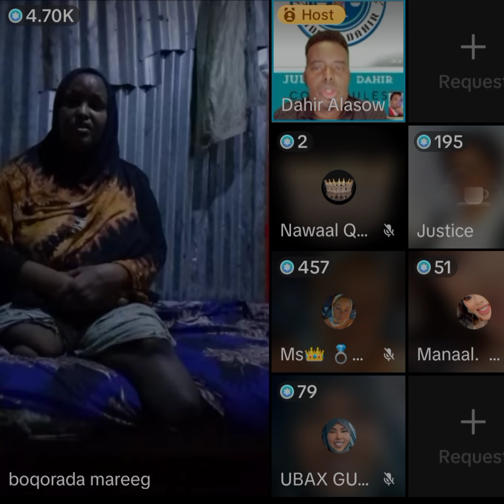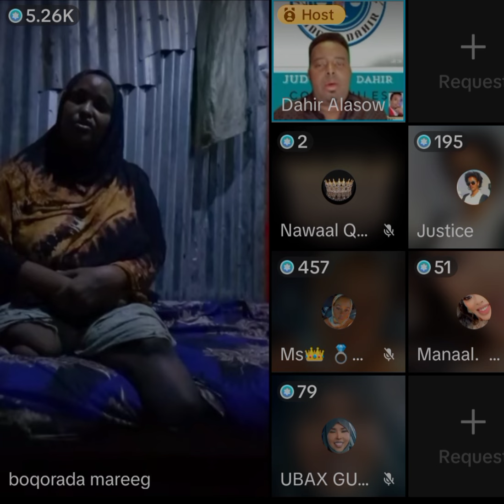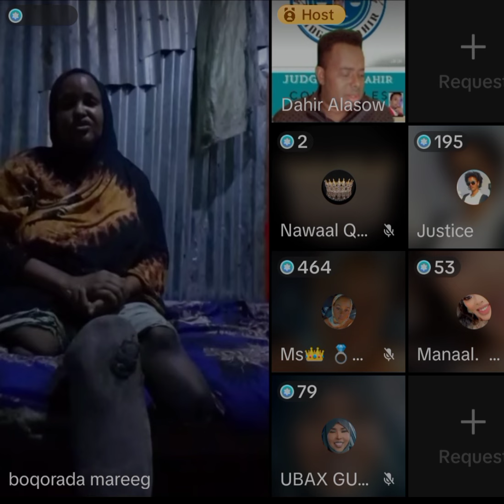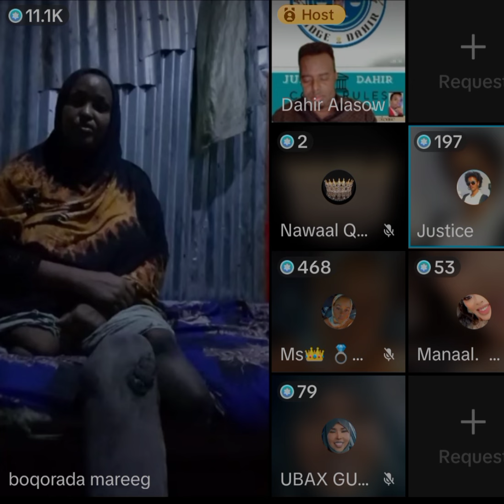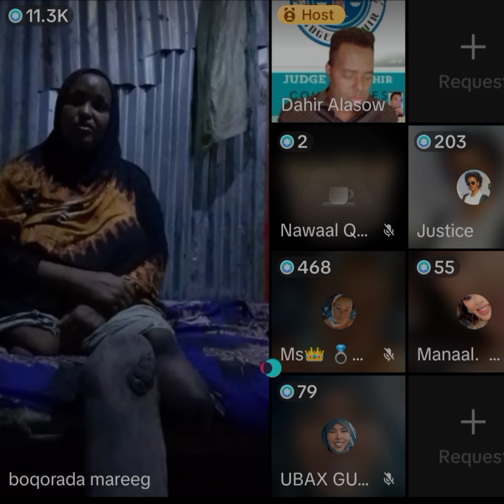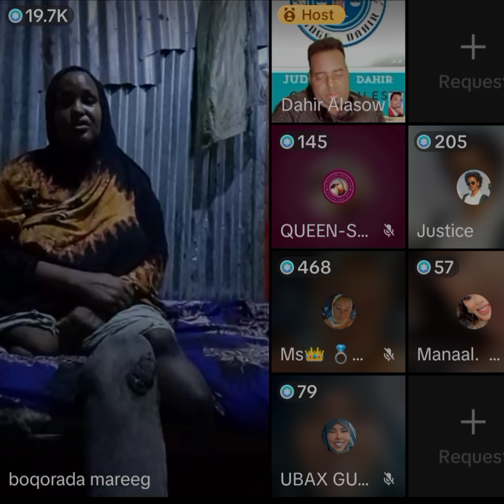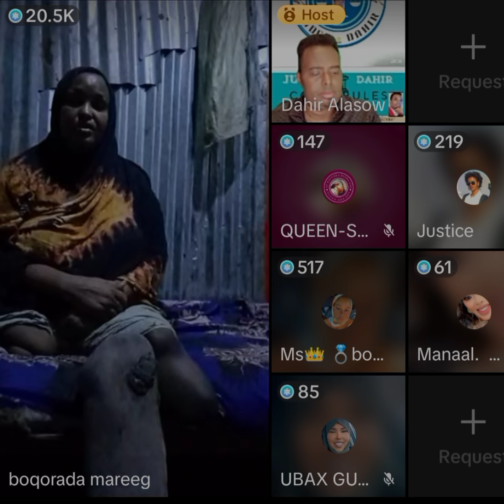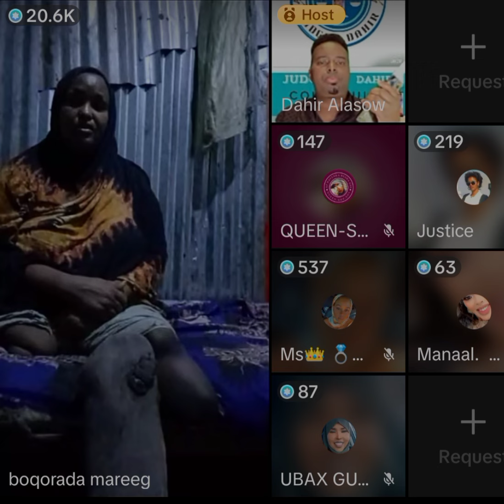Dahir Alasow Oo Guri U Gadaayo Maamo Curyaan Ah♥️